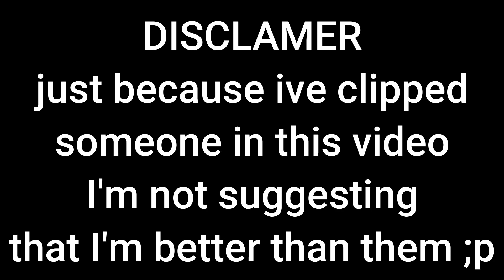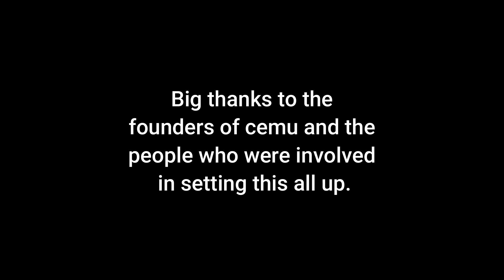Minecraft PS3/WiiU PvP Montage ''Comeback''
Not bad after quitting for almost 2 years lol.

WiiU NNID - AleSkiLeZ_0

PSN - AleSkiLeZ - _ YT _ -